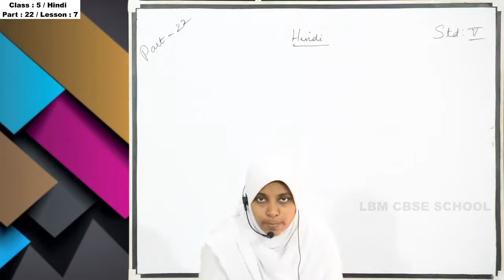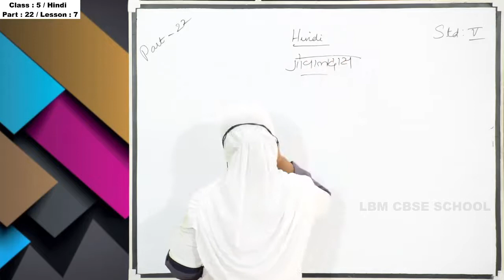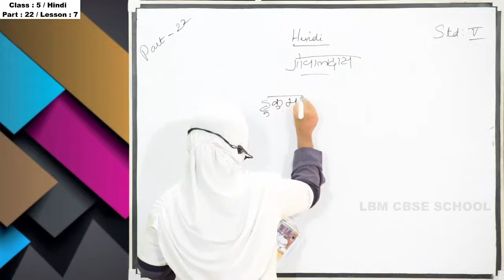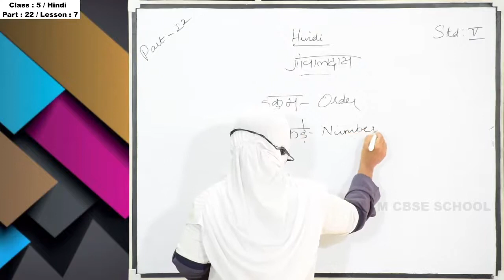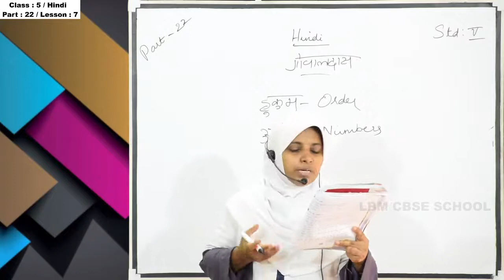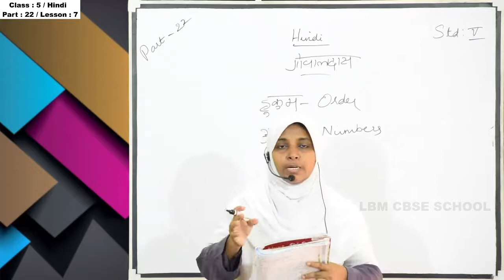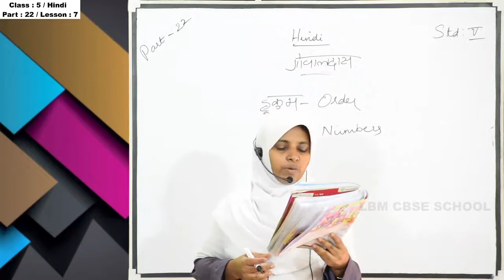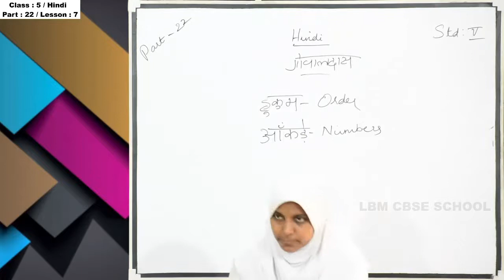LBM│STD 5 HINDI│PART 22│23-10-2020│TEACHER: SALOOJA│LBM SCHOOL AYATHIL KOLLAM